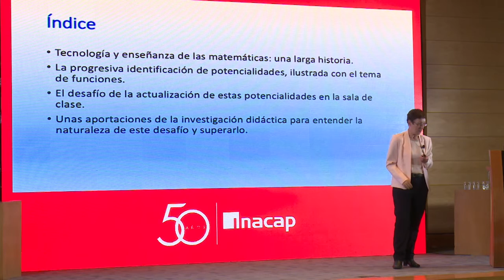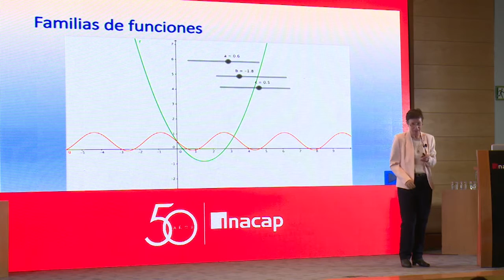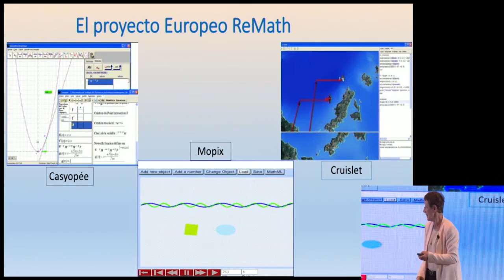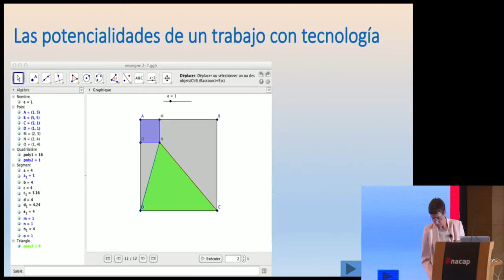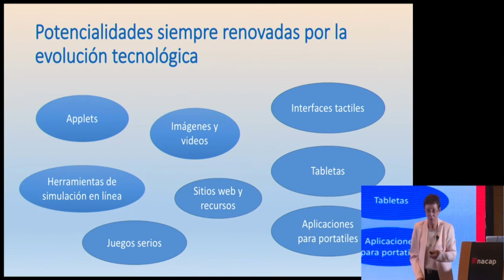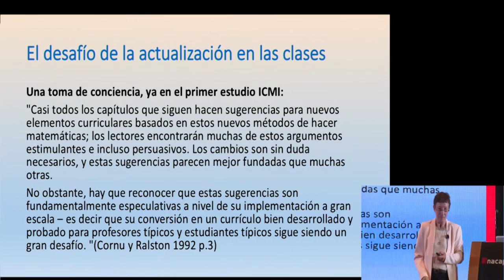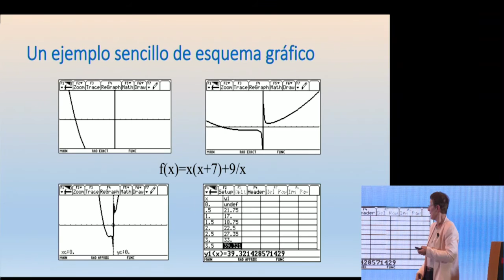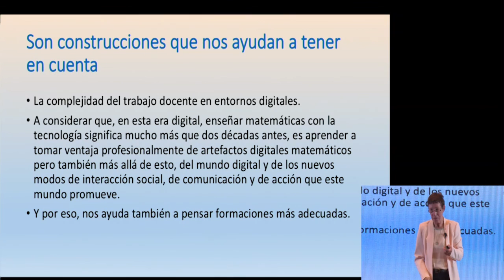Dra. Michèle Artigue V SEMINARIO INTERNACIONAL DE INNOVACIONES PEDAGÓGICAS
Dra. Michèle Artigue, Profesora Emérita de la Universidad de París Diderot, (Francia). “Aportes de la integración de tecnologías en la sala de clase de matemática”.

V SEMINARIO INTERNACIONAL DE INNOVACIONES PEDAGÓGICAS
EL DOCENTE COMPETENTE Y LA INNOVACIÓN PEDAGÓGICA A TRAVÉS DE LA TECNOLOGÍA
29 DE SEPTIEMBRE, 09:30 HORAS, INACAP SANTIAGO SUR